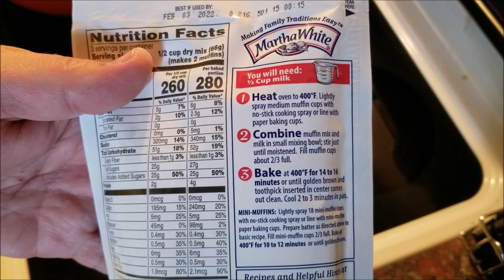Home Cooking - That Muffin Breakfast For Two - With Coffee Of Course